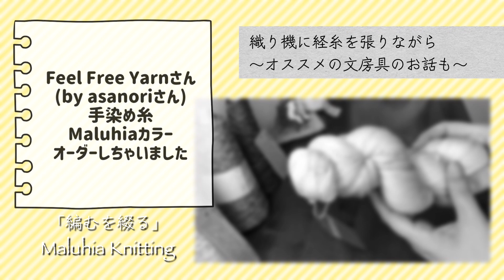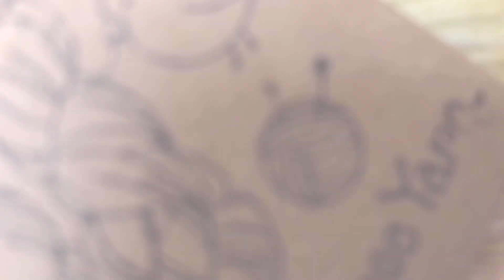《ご紹介記》@asanori.925 さんのお店「Feel Free Yarn」から“Maluhiaカラー”の糸をオーダーしちゃいました🤗～織り機に経糸を張りながら・オススメ文房具の紹介も～No.0067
初手染め糸購入、しかもしかも自分のイメージをお伝えして、Maluhiaカラーの糸、作ってもらっちゃいました～～～！！！
@asanori.925 さんのお店「Feel Free Yarn」、とっても素敵な糸がたくさんあるので、ぜひのぞいてみてくださいね！

▶オススメの文房具も紹介しています。
「iroshizuku 色彩雫　INK-50-SU“翠玉”」「iro-utsushi いろうつし　樹脂軸 FIR-70R-NC」　by PILOTさん

:::備忘録:::
使用糸：ハマナカポーム　無垢綿ベビー　No.411
　　　　ハマナカポーム　ベビーカラー　No.302
使用織り機：アルゴイヤー・ウェブラーメン社製(ヘルムート・ミューラー社製)

:::オススメ動画:::
▶Maluhiaカラーのオーダー頂いたので染めてみました。手染め毛糸

このチャンネルでは、編み物のあれこれをアップしていきます。
《わたしの編みかた》だったり、《編み語り記》だったり。
レクチャー動画はほとんどありません。
備忘録に近い動画になっています。
お暇な時間に、どなたかの目に留まり、時間つぶしにでもなれれば幸いです。

〔動画作成アプリ〕
▷VLLO：本編
▷Canva：サムネイルやイントロなど
〔BGM〕
▷VLLO
▷FREE BGM DOVA-SYNDROME
▷VSQ plus+